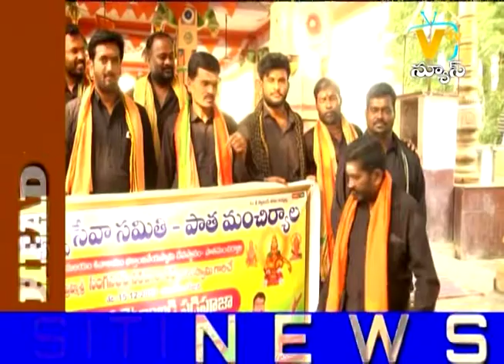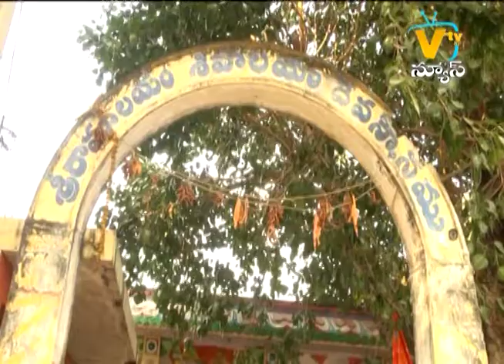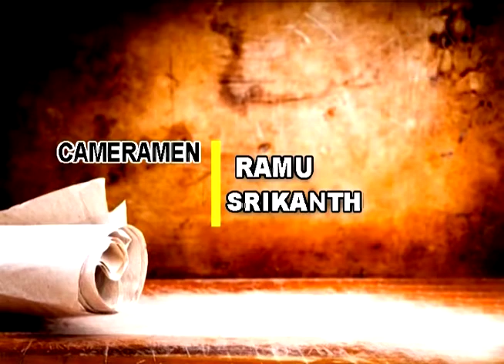SITI NEWS MNCL 13-12-2019